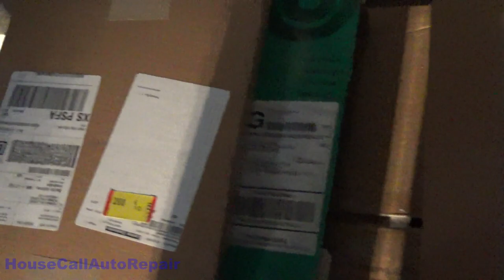2006 Hummer H3 3.5 5cyl - Part 2 - Autopsy to Pavement - On to the Engine Stand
From Autopsy to Pavement

 Off the engine hoist and onto the brand new stand, I start tearing into the engine with intent to find it's cause of death. Off come the covers! While cleaning things up for a deeper inspection, something unexpected falls out... Is it save able?
 This is Part 2 of a Multipart Series on a 2006 Hummer H3 with a 5 cyl 3.5L engine and a 5 Speed Manual Transmission.  In this video I continue the teardown of the engine, started in part 1.

This vehicle refused to start, several years earlier, and just sat where it is, ever since. Total story unknown, the owner reached out to me and asked if I could help figure out why it "wouldn't turn over, even with a jump pack." Upon my arrival, he informed me that they had "gotten it to move a bit after working it back and forth with a breaker bar." (back AND forth is NEVER a good idea, as this can make timing components jump time)
 Either way, in this case it was necessary, as it it still couldn't be rotated more than 270° (degrees of rotation) without, what felt like, a very solid stop. After another hour or so, and removing the spark plugs for visual inspection of the valves, no interference could be found. Being that this engine is a TOTAL PAIN IN THE BACKSIDE to do anything on, while in the vehicle, we opted to pull it and tear it apart to find out why.
Follow along to see how this engine went from "Autopsy to Pavement".

All work performed in the owners open faced, dirt floor garage and carport.